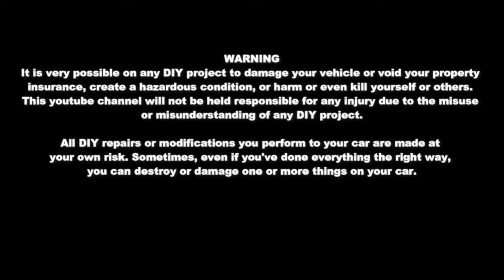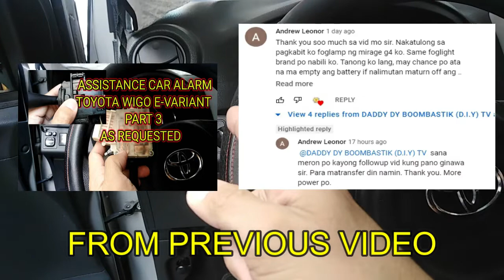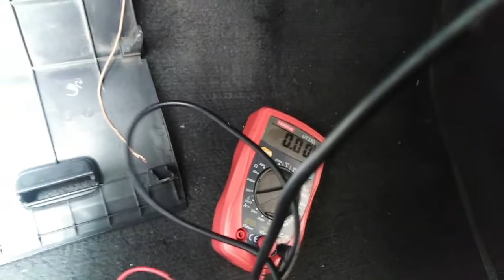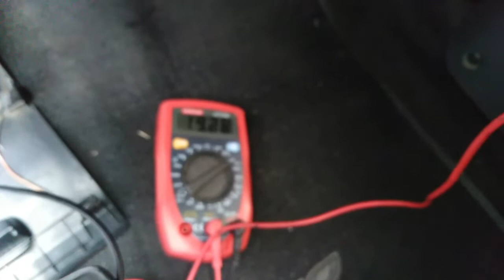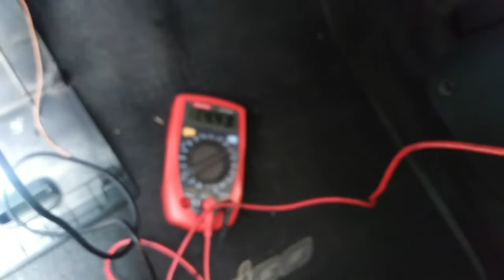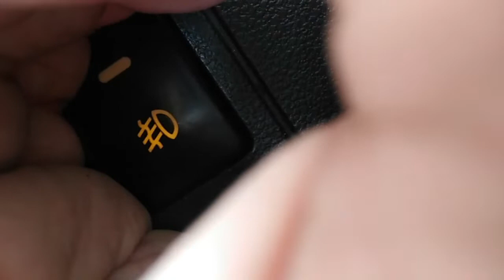FOG LIGHT SWITCH SOURCE SEPARATE 2015 TOYOTA WIGO E-VARIANT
How to install FOG LIGHT in a 2015 TOYOTA WIGO E-VARIANT